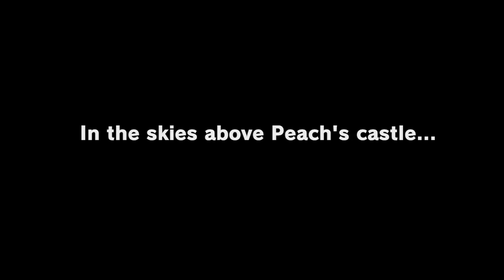ㅅㅅ Super Mario Odyssey Opening Intro ㅅㅅ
Super Mario Odyssey opening intro